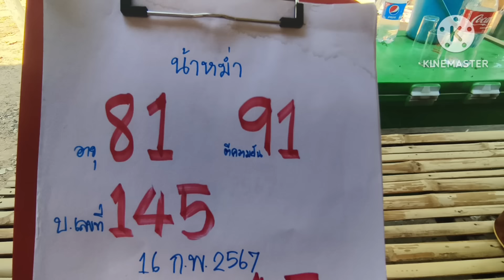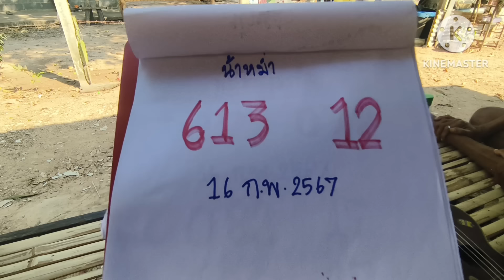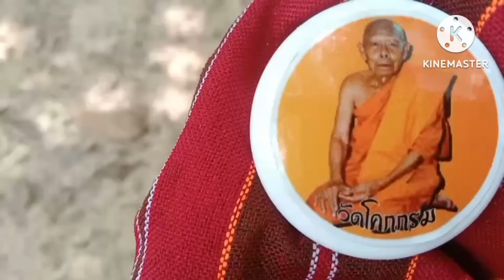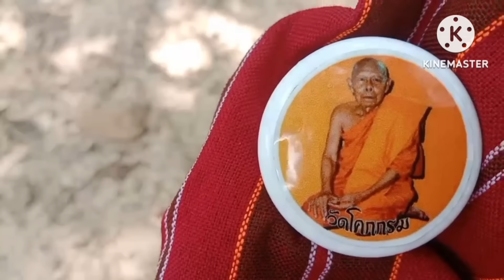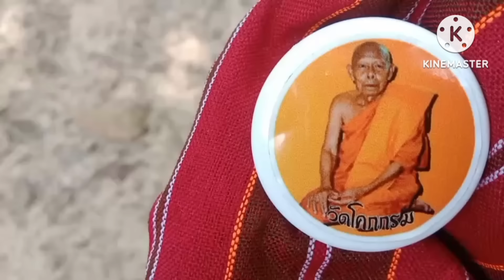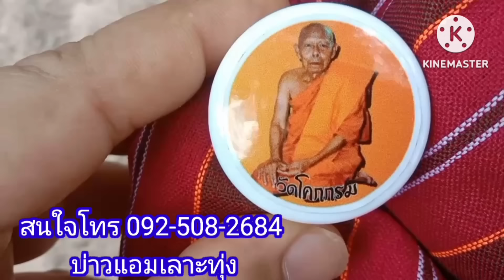ผีผู้เฒ่าจำศีลใส่ชุดขาวเขียนเลขให้3โตแดงงวด16ก.พ67